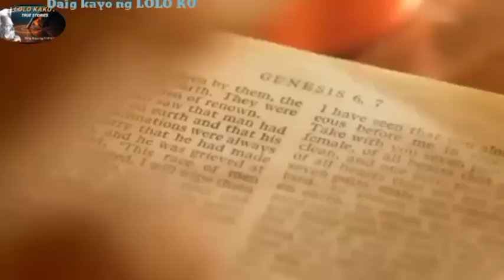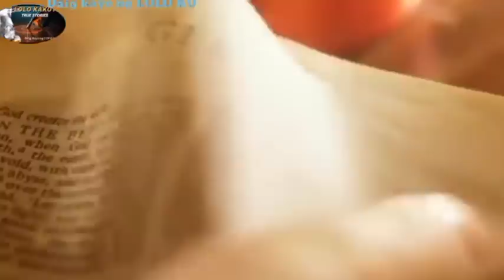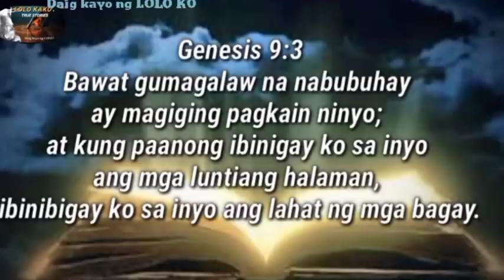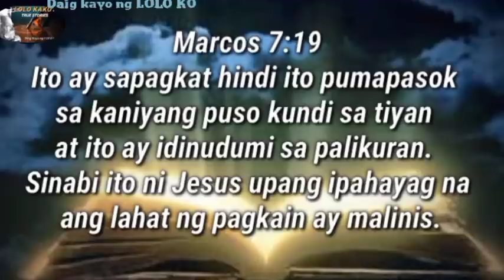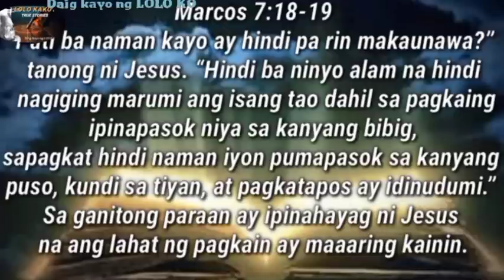KATOTOHANANG SINASABI NG BIBLIYA / PWEDE BA TALAGA KAININ ANG KARNE NG BABOY ?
Katotohanang sinasabi ng bibliya, pwede ba talaga kainin ang karne ng baboy?  marami ang hindi kumakain  ng baboy ngayon, ano nga kaya ang kanilang pinakadahilan, At ganon din nman ang iba, kumakain sila ng baboy dahil meron silang paniniwalang pwede kainin ang baboy,  Ano nga ba ang sabi ng bibliya tungkol dito. @daigkayongloloko